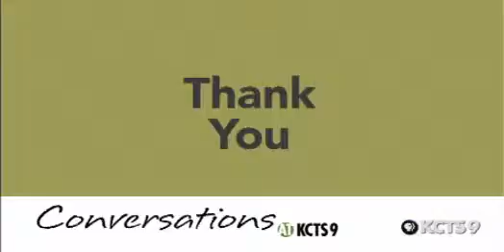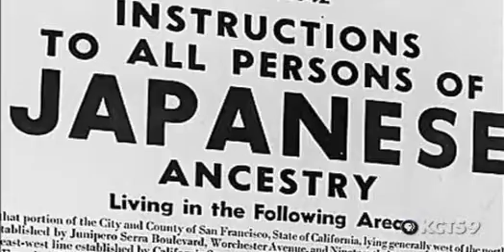Ken Burns | CONVERSATIONS AT KCTS 9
What were the events that started Ken Burns down the road to being a documentary filmmaker? Ken Burns talks about his father, a cultural anthropologist and his mother who died when he was six.